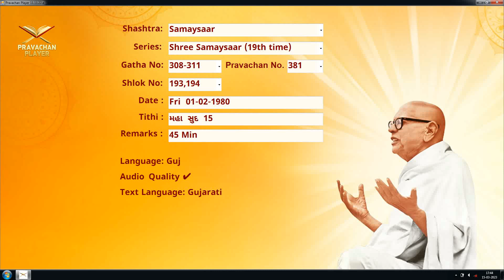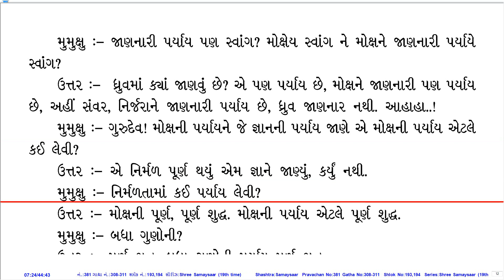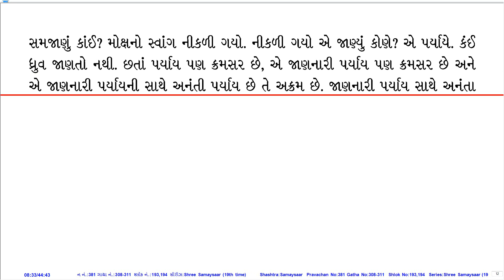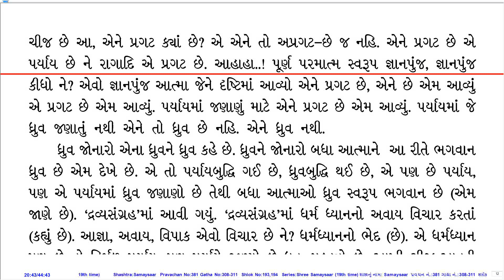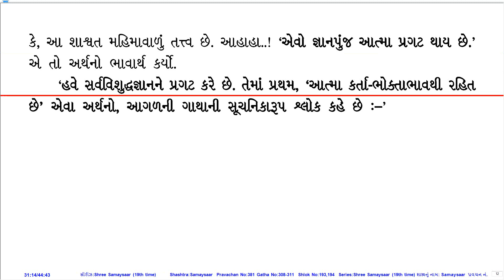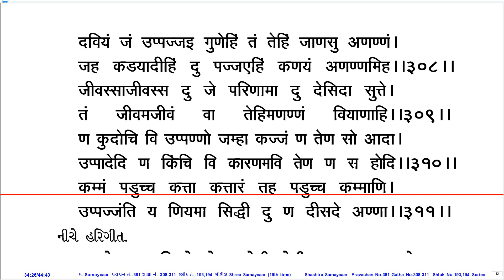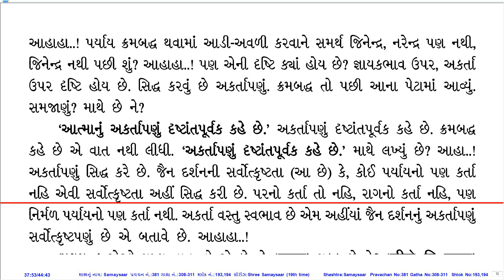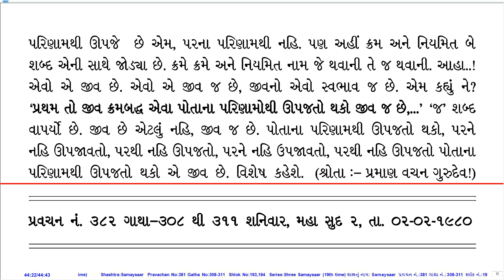Prav. No. 381 on Sh. Samaysaar (19th Time Series) by Pu. KahanGurudevshree With Gujarati PDF.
Pravachan Details:
Prav. No.: 381
Shastra (Series): Sh. Samaysaar (19th Time Series)
Gatha No.: 308-311
Shloka No.: 193,194
Lang.: Guj.
Day, Date: Fri, 01-Feb-80
Tithi: Mahaa Sud 15
Quality: Ok
PDF Lang.: Guj.